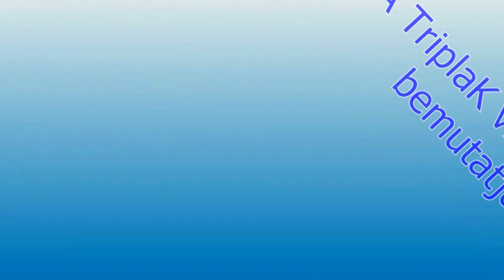Carmageddon 2 - Home Sweet Groan (G3)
w/ The Bimmer